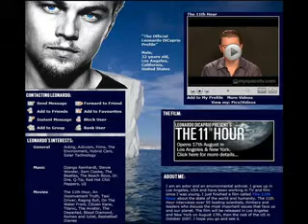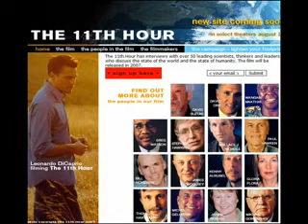Enviroscam - Al Gore & Leonardo DiCaprio = Global Taxes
Get ready for Global taxes!
I guess Al Gore and Leo have never watched 1984. I really thought that Al
Gore's senator daddy would have been informed by his best buddy Armand Hammer the RUSSIAN SPY of such things. Armand Hammer sold Al Gore, Sr. his first farm. Didn't Al Gore, Jr. lead Russian policy during the Clinton administration? Ummmmmm...smells like gore pie to me...

Investigating Al Gore:
The vice president, Armand Hammer and zinc.

Micah Morrison, senior editorial page writer for The Wall Street Journal, has taken two close looks at Vice President Al Gore's financial background, in particular his family's connections to Armand Hammer, the business executive famous for his friendship with the Soviet Union and for pleading guilty to making illegal campaign contributions in the Watergate affair.

In June, Mr. Morrison detailed Mr. Gore's zinc-mining concession. The Gore family obtained the property in question from Mr. Hammer. Last September, in the Gore half of a two-part series on the financial background of Mr. Gore and George W. Bush, he detailed Mr. Hammer's connections, starting when Al Gore was a child and his father a Senator.